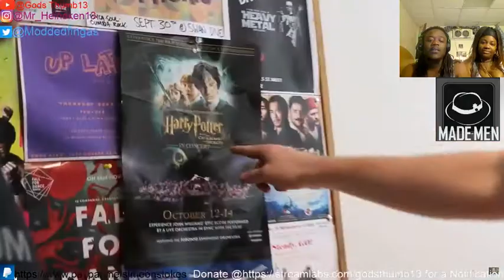HUNTING DOWN MICHAEL MCCRUDDEN REACTION TO ONGOING BEEF!!!!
HUNTING DOWN MICHAEL MCCRUDDEN REACTION TO ONGOING BEEF! WHEN WILL IT END!